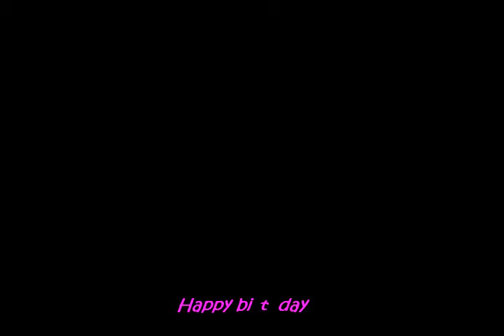2012.7.22 思い出の夏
楽しい思い出はたくさん残そう！